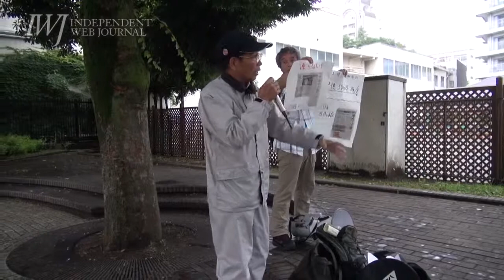2014/07/04 IWJ東京8 原発反対八王子行動